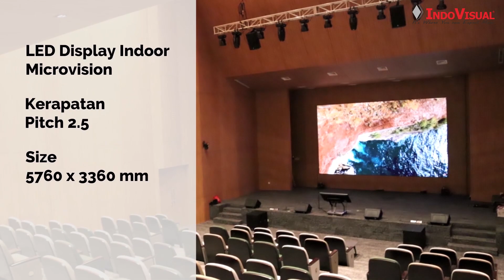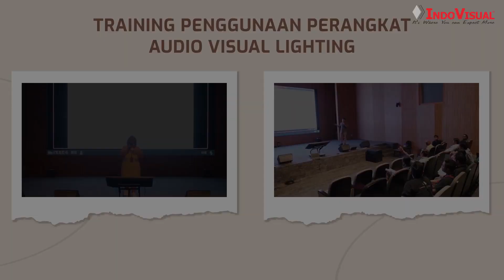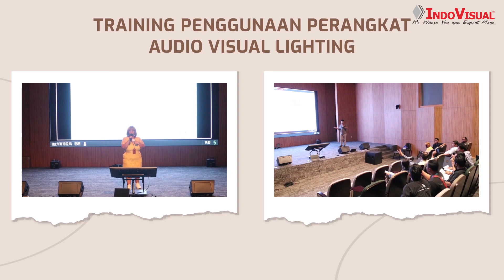Audio Visual Lighting di Auditorium Gunung Salak Trembesi Tower Kota Tangerang Selatan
Solusi Audio Visual Lighting di Auditorium Gunung Salak Trembesi Tower Kota Tangerang Selatan merupakan salah satu project yang di kerjakan oleh Indovisual.

Auditorium Gunung Salak Trembesi Tower merupakan tempat untuk mengadakan acara apa pun yang hadir dalam konsep berkelas. Ditata dalam pengaturan tempat duduk teatrikal yang elegan dan dramatis dengan kapasitas kursi sekitar 400 tribun atas dan bawah. Ruangan ini digunakan sebagai fasilitas Hotel Trembesi yang dapat disewakan untuk kebutuhan gathering, pentas seni, talkshow dan acara-acara lainnya.

Untuk mendukung suasana di Auditorium Gunung Salak Trembesi Tower, membutuhkan beberapa solusi audio, visual dan lighting. Atas kebutuhan tersebut pihak Auditorium Gunung Salak Trembesi Tower mempercayakan solusinya kepada Indovisual.

Produk visual yang dipasang oleh Indovisual yaitu LED display indoor dari brand Microvision yang memiliki pitch 2.5 dengan ukuran 5760 x 3360 mm.

Untuk kebutuhan Audio, produk audio yang digunakan yaitu two way full range loudspeaker dari brand RF Intell dengan tipe TX-12 dan TX-10 masing-masing sebanyak 2 unit dengan pengaplikasian digantung diatas auditorium. Didukung oleh subwoofer dari brand RF Intell dengan tipe VS-18S sebanyak 2 unit yang dipasang di lantai panggung. Produk two way active loudspeaker dengan tipe QSC CP-12 sebanyak 4 unit di pasang di atas panggung, berfungsi agar yang tampil di atas panggung dapat mendengar suara dari instrumen mereka sendiri. Pemasangan produk ceiling speaker dari brand auBern dengan tipe MKD8 sebanyak 7 unit ditempatkan pada langit-langit tribun.

Pemasangan produk lighting di tribun atas yaitu Fresnel LED dan di atas depan panggung yaitu Moving Head Beam dan Moving Wash LED yang berfungsi untuk mendukung suasana auditorium menyesuaikan tema acara pertunjukan yang ditampilkan.

Selain itu, pemasangan produk Hazer Machine diatas panggung yang merupakan mesin asap berfungsi untuk mengeluarkan efek asap pada saat pertunjukan.

Indovisual memasangkan display monitor dari brand Philips dengan tipe 43BDL3550Q ukuran 43" sebanyak 1 unit diatas panggung berfungsi untuk menampilkan informasi dari backstage, countdown atau durasi selama penampilan berlangsung. Pada tribun, dipasang juga display monitor dari brand Philips dengan tipe 65BDL3550Q ukuran 65" sebanyak 2 unit, agar penonton yang hadir dan duduk di paling belakang masih bisa melihat atau menikmati acara berlangsung dengan jelas.

Didukung oleh perangkat visual lainnya yaitu kamera dari brand Panasonic AW-HE40S sebanyak 3 unit di pasang pada 4 titik ruang auditorium yaitu sisi depan,sisi kanan, kiri dan di tengah yang berfungsi untuk menangkap gambar di panggung, tribun dan bawah pada saat acara berlangsung.

Front of House (FOH) berfungsi sebagai area untuk mengontrol perangkat audio visual lighting yang digunakan.